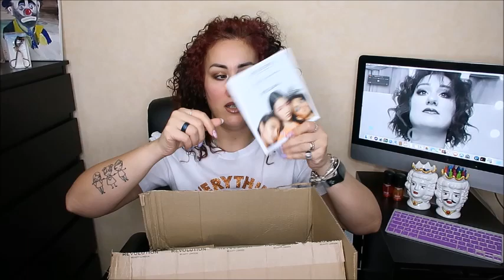Makeup Revolution X DC Comics Palette Collection Unboxing .BATMAN, CATWOMAN, HARLEY AND JOKER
CIAO A TUTTI RAGAZZE E RAGAZZI OGGI VI PROPONGO UN VIDEO di acquisti sul sito di revolution per prendere tutta la collezione di BATMAN, CATWOMAN, HARLEY AND JOKER SWATCHES FIRST IMPRESSIONS

ti aspettiamo💋. !!!